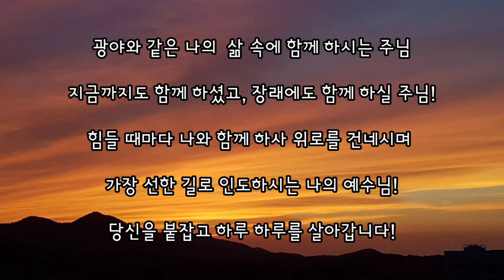모든 삶의 순간 / 장진숙 곡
모든 삶의 순간 / 장진숙 작사, 작곡

하나님은 당신을 사랑하시며 당신을 위한 놀라운 계획을 가지고 계십니다.
God loves you and has amazing plans for you.